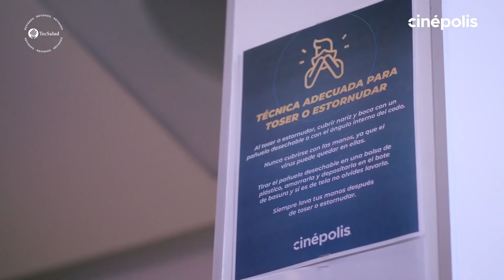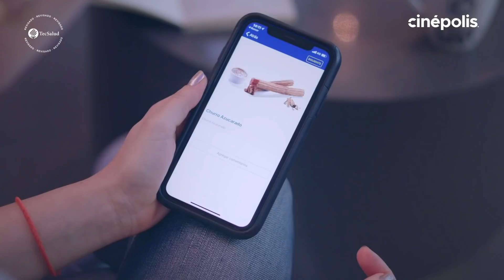JUGANDO GEARS OF WAR EN UN CINE!! *LO MÁS ÉPICO QUE HE VISTO* | CINÉPOLIS x WICHO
Jugando Gears 5 en una sala de cine... CINÉPOLIS x WICHO.

Créditos de este video:

YouTubers invitados:

-The Slayer 360
-Blend Freshon
-Gonner Kraken
-Halomcee
-SnoopyFoot

Teaser trailer/Intro por Capu Edits y Wicho en la producción y edición y Halomcee en la composición musical.

Camarógrafos: Axel Durán, David Gonzales, Sebastián Gonzales.

Edición del video por Capu Edits y Wicho.

Agradecimientos especiales al equipo de Edelman y Cinépolis por hacer posible esta colaboración.